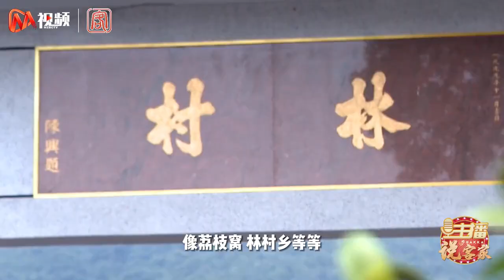676 香港有两百万客家人 (梅县客家话) There are 2 million Hakka in Hong Kong (Meixian Hakka)